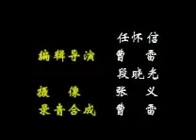25茂腔视频 杨八姐游春B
01茂腔视频-宝莲灯
02茂腔视频-鞭打芦花01-王琼-贤继红-魏翠霞-马晓华
03茂腔视频-鞭打芦花02-王琼-贤继红-魏翠霞-马晓华
04茂腔视频-朝霞漫天-
05茂腔视频-东京上
06茂腔视频-东京-下
07茂腔视频-东京中
08茂腔视频-锦香亭
09茂腔视频-泪洒姑苏
10茂腔视频-梁山伯与祝英台-
11茂腔视频-龙凤面
12茂腔视频-罗衫记上
13茂腔视频-罗衫记下集
14茂腔视频-马前泼水
15茂腔视频-墙头记
16茂腔视频-清风亭-2-1
17茂腔视频-清风亭-2-2
18茂腔视频-三踡寒桥-上
19茂腔视频-三踡寒桥-下
20茂腔视频-双婚配
21茂腔视频-西京-上
22茂腔视频-西京-下
23茂腔视频-小姑贤
24茂腔视频-杨八姐游春A-
25茂腔视频-杨八姐游春B-
26茂腔视频-元霄谜01-孙秀芝-肖秀花-薛林涛-夏美华
27茂腔视频-元霄谜02-孙秀芝-肖秀花-薛林涛-夏美华
28茂腔视频-姊妹易嫁